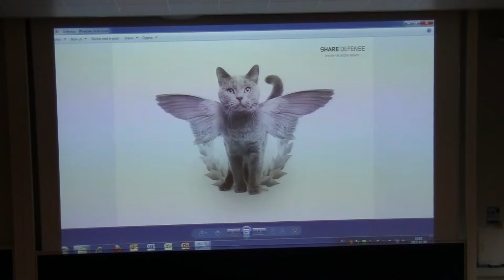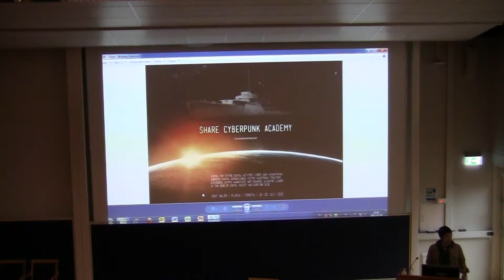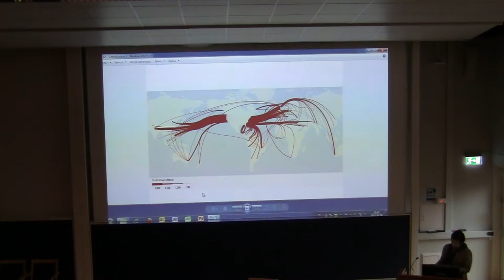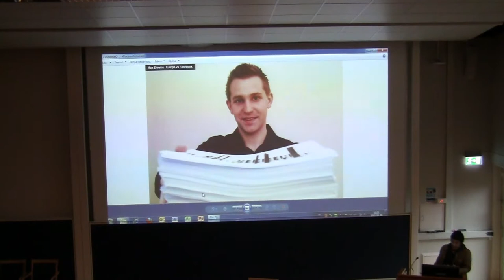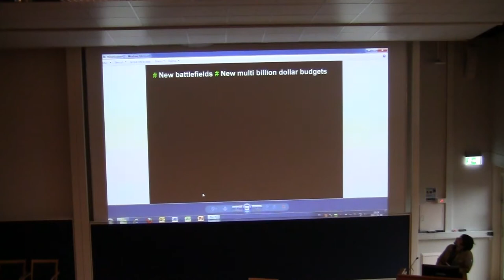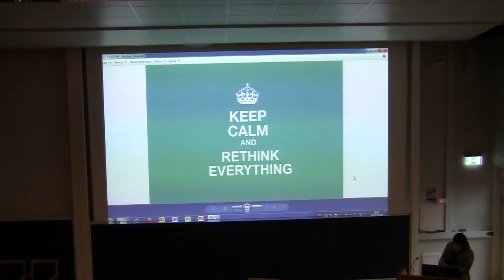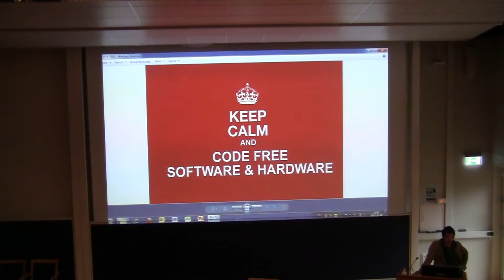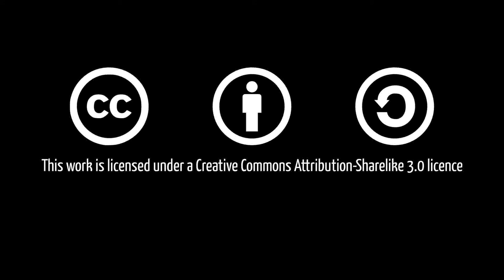Vladan Joler: Keep Calm and Code New Laws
Keep Calm and Code New Laws
It looks like we did it again.

On the surface of reality, everything looks just fine. It looks like never in our history have we been so creative, so inspiring and so productive in every possible way.

On the surface of reality, everything looks just fine. It looks like never in our history have we been so creative, so inspiring and so productive in every possible way. Click randomly on any TED talk or any other of the two zillion inspiring conferences happening in every second on this planet and you will see that we are almost there, that there are just few steps or clicks away to eliminate poverty, cure every disease, make governments accountable and transparent with promising web platforms that will save the world.

But, somehow if we look away from the keyboard (our beloved Internet machines), it doesn't look like something has really changed

We've managed to centralize/monopolize the Internet into the hands of a few huge companies, who in turn hold all information, resources, knowledge and data. We've managed to build an illusion that millions of startups are not just outsourced research and development for those few companies. We somehow believe in the fact that its completely normal that majority of startups or micro business will die in the first two years and those few happy ones will be bought over by the big companies and achieve their ultimate dream to be young and rich.

With leading countries pumping industrial military sized budgets in the next few years into cyber war, tools and cyber soldiers, there is a small chance that the Internet will not turn into one big battlefield in which all of our personal computers will be used as a zombie units of silent and invisible war. Our dependence on the networked technology in every possible field of our professional, private everyday life will turn us into the victims, future cyber refugees or unconscious cyber soldiers.

Our beloved gadgets and personal computers will become and they already are the biggest surveillance system ever existed. All the information about our every segment of our lives are there at the fingertips of the governments, government agencies, huge private companies or cyber criminal groups or individuals, and we are doing all of this voluntarily. Governments that are finally starting to realize the importance of our big network are trying to push (in every few weeks) new laws that will legalize Internet surveillance, making exchange of knowledge and information regulated and impossible.

And finally, we manage to destroy the narrative. Journalism is not needed anymore because we are not able to consume more than 144 letters in one subject. Books are not needed because we don't have time to read them. We are producing much more information that we are able to consume and we will never have the time to try to understand what all of those information really mean.

But one can say, that it is ok, it 's something that we usually do. We manage to mess up with every type of media we create. Remember radio, or even better cable tv? From empowering and decentralized media into the mashup of mass produced trash and ultimately a propaganda machine. Somehow this time it feels a bit different, maybe because we are so massively participating in it.

This anarchy of destroying our past and our present opened this endless potential to just take the power back.We, the people never had this weaponry in our hands before. A single person was never this powerful ever. THIS is what we should awake in people.

So, What Do?

Keep calm and rethink everything.
For the moment lets just slow down a bit. Do we really need to consume so much? Do we really need to share everything about every segment of our personal life? Do we really need to participate in all of this. Should we all emigrate to "dark net", invent some new Internet and leave this one to die? Have no idea. But what is for certain; we should talk and discuss about it.

Keep your eyes open and follow every little movement in the creation of new legislation. Our network of networks was not made to be an ultimate surveillance machine and the end of privacy. It was also not made to serve old and obsolete business giants built on proprietary content and distribution. Analyze, understand, create awareness, defend or attack. Courtrooms and parliaments will be our battlefield of Internet freedom.

Keep calm and consume and share differently.
Become an info vegan, build your own independent micro peer networks of information between trusted and loved peers. Create your own social networks and reclaim your own content and information in order to be free to share them the way you want to share.